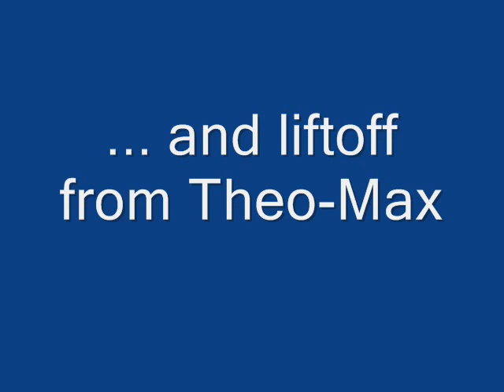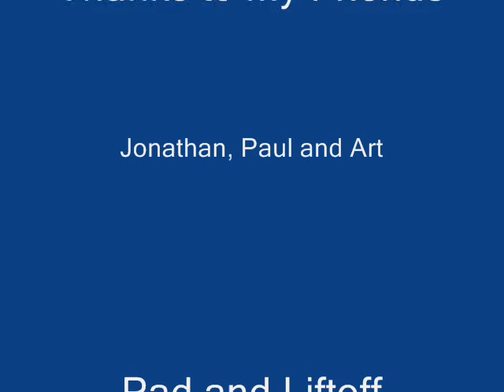TheoMax B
This is a test of the booster for an N to N 2 stage vehicle. This is an M1419 motor.